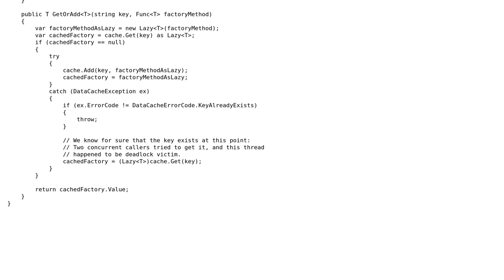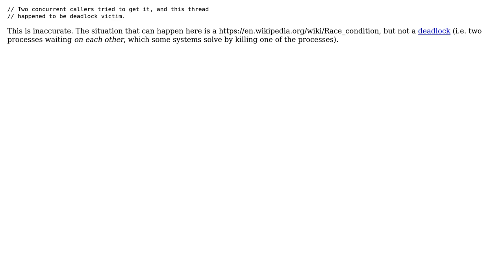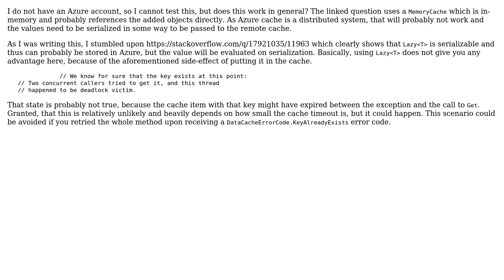Code Review: Azure cache getoradd (without locking) (2 Solutions!!)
Code Review: Azure cache getoradd (without locking)

With thanks & praise to God, and with thanks to the many people who have made this project possible! | Content (except music & images) licensed under CC BY-SA | Music | Images & others | With thanks to user Tewr user svick user hangy and the Stack Exchange Network Trademarks are property of their respective owners. You are responsible for your own actions.